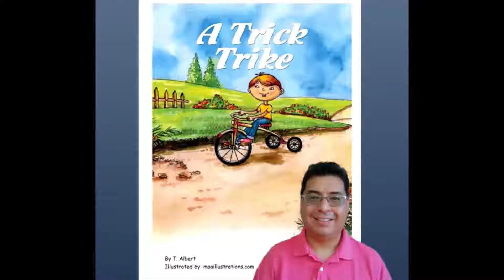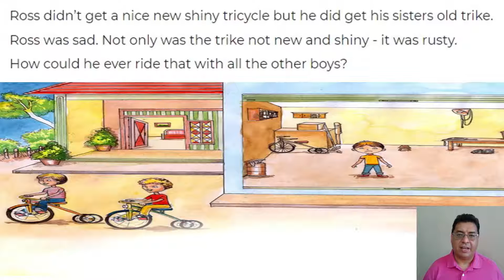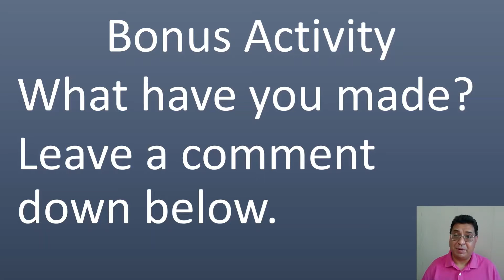Short Story: A Trick Trike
Today’s video will be a short story about a little boy and his trike.

This activity is geared to  young students or ELD (ESL/ELL) learners as a means to determine if they are able to listen and follow directions.

As the teacher/tutor and content creator of this channel I can assure the topics, the recording and editing of all the videos on my channel are done by me and other fellow educators.

These videos are designed as a way to simulate what my tutorial sessions are like during remote learning that many students are now experiencing as part of their academics. Even if there is no remote learning taking place this video gives another opportunity for the viewer to have some extra practice by listening to a story and answering questions.